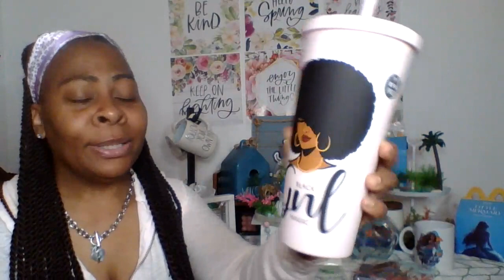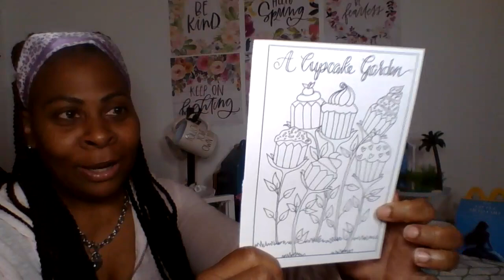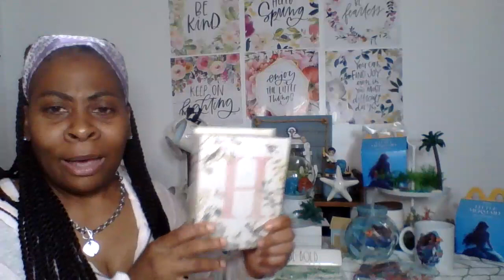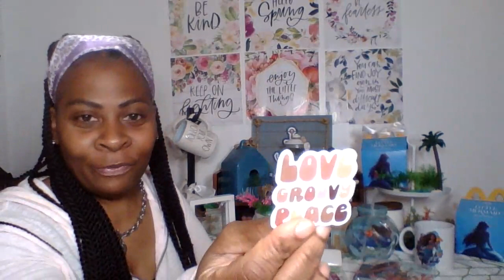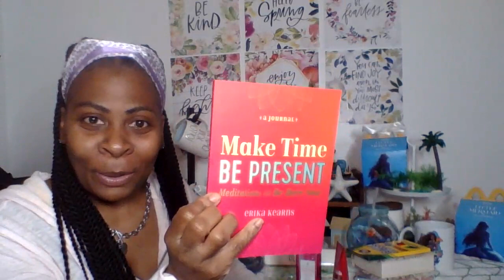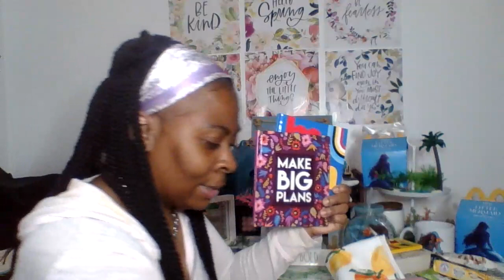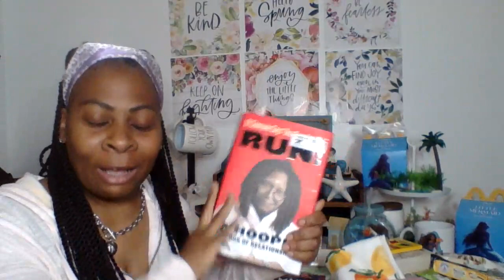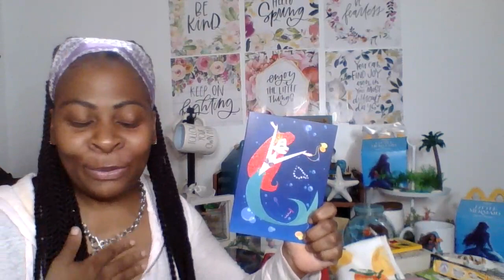UNICORN FINDS @ FIVE BELOW!!! BIRTHDAY LOVE MAIL!!!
Welcome in my Lynn N Things fam! I am feeling all the love from you all and just want to say a HUGE thank you to my YT Bestie @Goldenfinds and IL Sis @MoneyMindedMichele for their thoughtful gift and so much more! Please be sure to go over and check them out and these awesome fellow Youtubers!